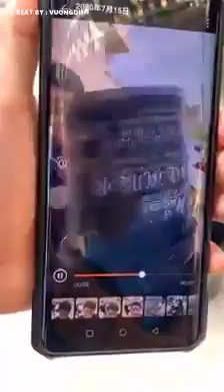funny video china